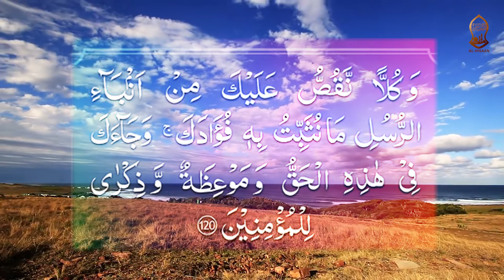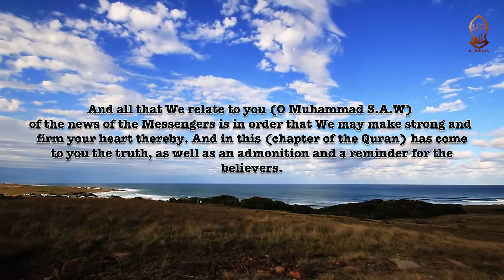TUWAIGIZE KATIKA NYENDO ZAO PART 4 - SHEIKH ABOUD MUHAMMAD